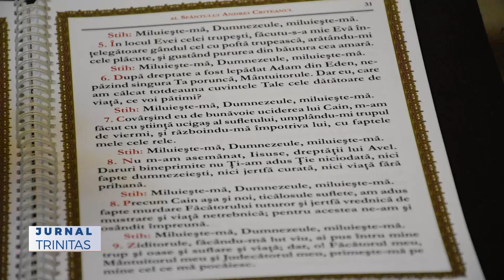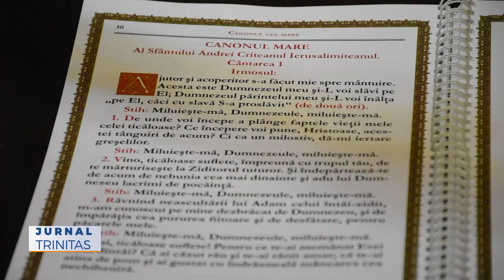Denia Canonului Mare la Catedrala Mitropolitană din Cluj-Napoca